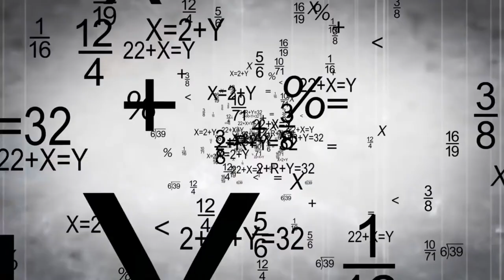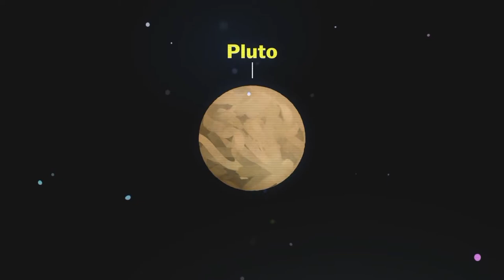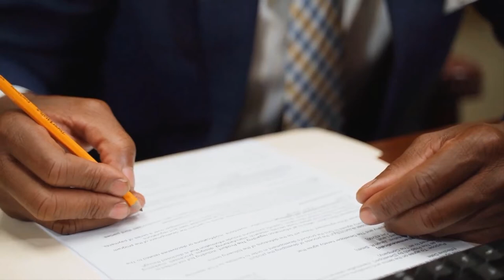Astronomers Just DISCOVERED An Alien Spaceship In Kuiper Belt!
Following its spectacular Pluto flyby, the New Horizons mission turned its cameras to the Kuiper Belt and witnessed a small object floating across space. Something is moving in space, and NASA's New Horizons spacecraft observed it crawling through the void. A brief animation depicts a moving object in the Kuiper Belt, a region beyond Neptune's orbit, going about its business against a backdrop of stars. Could this be an alien spaceship? Let’s find out!

Hi guys! Welcome back to Beyond Unknown. Today we will be taking a look at an alien spaceship found floating in the Kuiper belt. Make sure to stick till the end of this video as we have a lot to cover.

Dave Jewitt and Jane Luu of the University of Hawaii discovered 1992QB1, a small object orbiting the Sun beyond Neptune at a distance of approximately 40 AU, in 1992. Ever since, more than 3,100 similar objects with orbits beyond Neptune have been revealed, and scientists estimate that there are hundreds of thousands of objects larger than 20 miles across in that vast region of the solar system waiting to be discovered.

This swarm of bodies is known as the Kuiper Belt, after Dutch-American astronomer Gerard Kuiper, who proposed the existence of small bodies beyond Neptune in the 1950s. Some refer to this as the Edgeworth/Kuiper Belt, after Irish scientist Kenneth Edgeworth, who published a similar idea in the 1940s. This realm's inhabitants are known as Kuiper Belt objects (KBOs), Edgeworth/Kuiper Belt objects, or simply Trans-Neptunian objects (TNOs). Most short-period comets found in the inner solar system are most likely from the Kuiper Belt, where they are held in cold storage until spontaneous gravitational tugs from Neptune nudge them inward.

The IAU's Minor Planet Center at Harvard/Smithsonian web page contains the most up-to-date information on KBOs, which include plots of their current positions and properties of various far off minor bodies.

Our understanding of the outer solar system has been drastically altered by the finding of the Kuiper Belt. Even Pluto, the largest KBO, is now considered by many astronomers to be a huge comet. We should expect additional surprises as observations continue to bring more of these far-off objects into view.

And just recently, NASA spacecraft discovers roving object in the far-off Kuiper Belt. The animation is made up of four frames taken one hour apart. The images were captured by New Horizons' Long Range Reconnaissance Imager on November 2, and NASA released the compilation on Thursday.

The image quality is such that we on Earth should have a great time fantasizing about far-flung possibilities. It appears to be a grainy shot of a UFO. What's happening is that the Kuiper Belt is densely packed with asteroids, comets, and small icy bodies, and this moving object is one of them.

The object was identified as 1994 JR1 by NASA. A 2012 scientific paper published in the Monthly Notices Letters of the Royal Astronomical Society identifies 1994 JR1 as an "accidental quasi-satellite of Pluto," which means it stays relatively close to the dwarf planet but does not orbit it like a moon. Rather, it revolves around the sun.

Pluto, with a diameter of 1,473 miles, is still the largest object in the Kuiper Belt. In comparison, Earth has a diameter of about 8,000 miles. The latest object of interest discovered by New Horizons is only 90 miles wide.

The size of the 1994 JR1 is one of the things that makes the short animation so intriguing. When the images were taken, it was 170 million miles away from New Horizons. "This sets a record by at least a factor of 15 for the closest-ever image of a small body in the Kuiper Belt," NASA says.